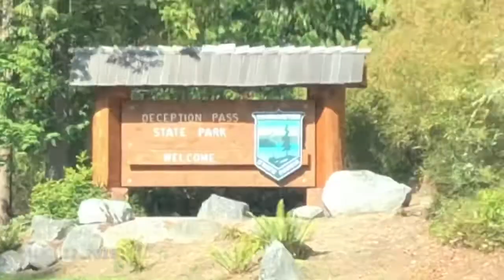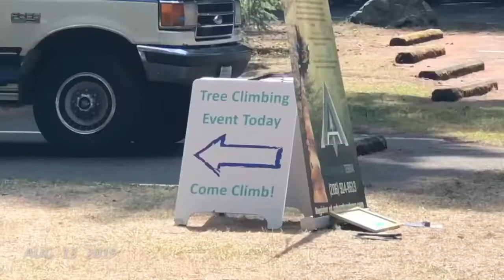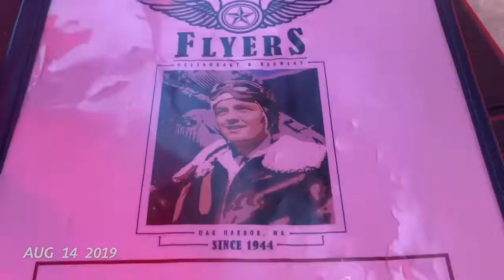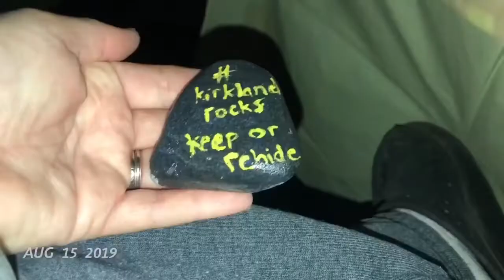Deception Pass 8/2019